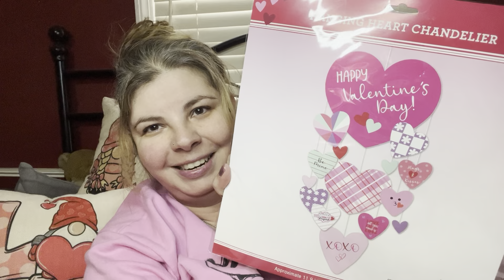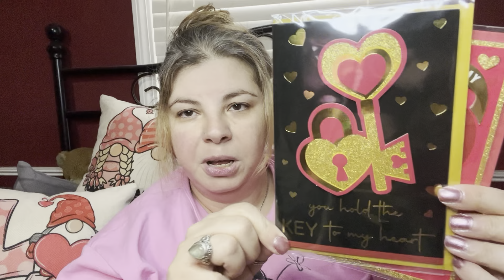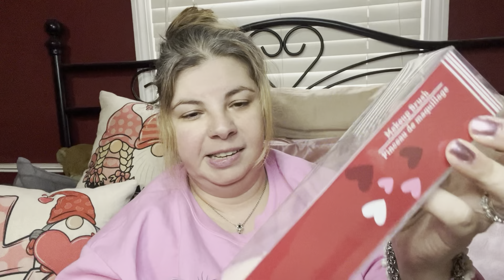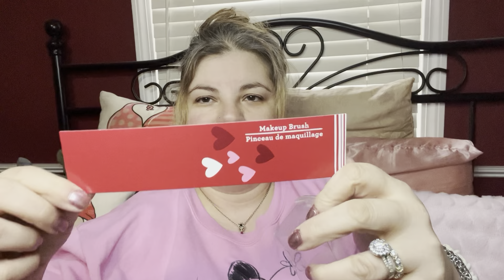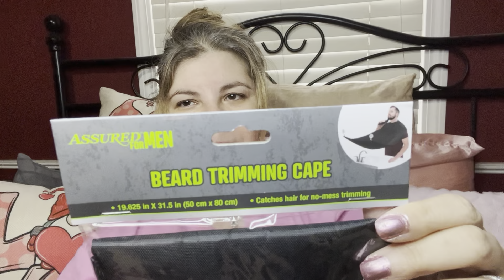Dollar Tree Haul 1/28/24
Welcome to My Crazy Crafty Life!
My name is Delia and I love shopping hauls, crafts and sharing about my crazy crafty life!

Your love and support is what keeps me going! I love you all! 💕